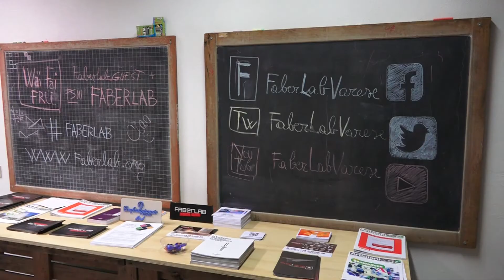Faberlab e Bibliolab fanno crescere le competenze digitali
Il laboratorio digitale di Somma Lombardo a lezione di stampa 3D a Faberlab. Una partnership pensata per far crescere le competenze e le possibilità del territorio e che conferma Faberlab nel ruolo di hub dell'innovazione